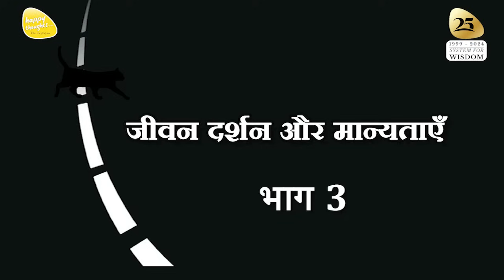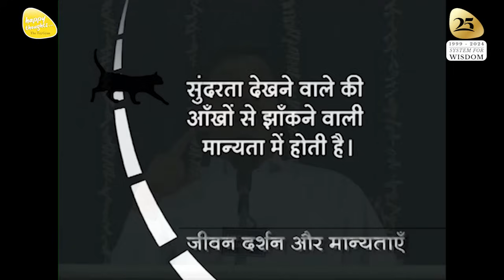ध्यान प्रार्थना बीज - 14th June 2024 - 9PM_PRAYER TO ELEVATE CONSCIOUSNESS